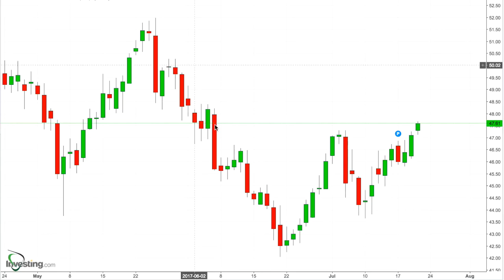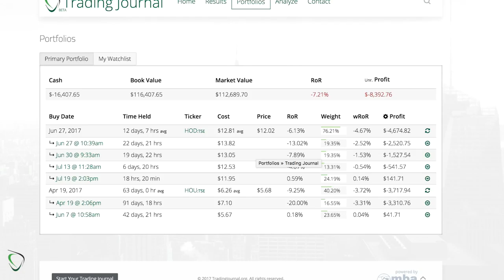49 - Game Plan for July 20, 2017 - Bulls Hang-on to Push us Higher toward $48. Sell Long?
* It took all night, but we finally broke away from $47.30 to climb higher toward $48
* I have one long position at $47.10 and a 2nd at $52
    * Average cost of my longs is $48.80, but I will not be selling both so as to leave a hedging long should we go higher
* I’ll wait for Europe to close at 11:30 to decide, but will likely sell the $47 long at/above $48 today
    * Depending on the level reached, may add/buy short again
    * $48.20 - $48.40 looks attractive and realistic today